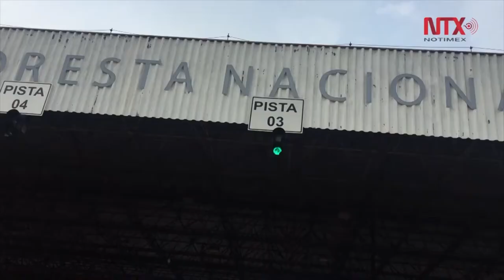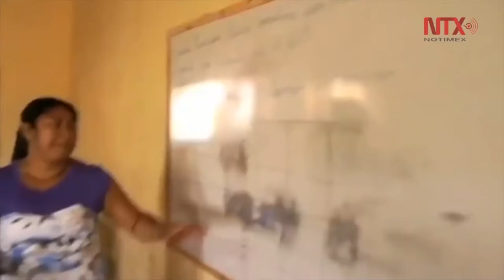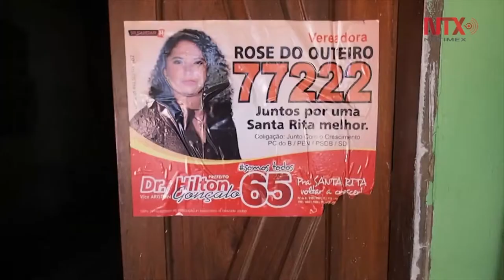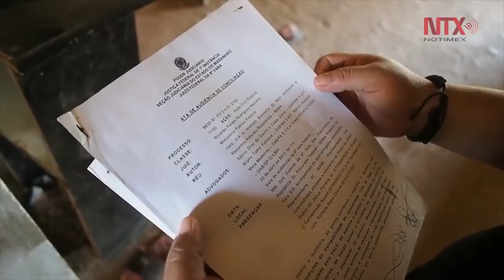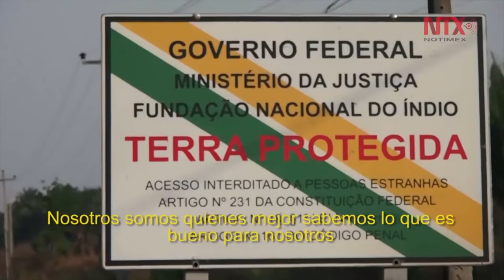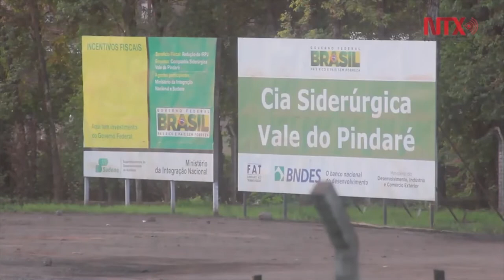El Amazonas amenazado: minería, desarrollo y medio ambiente en la gran selva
Un documental sobre los impactos para indios tradicionales del Amazonas brasileño y la población local de una de las mayores minas de hierro del planeta, así como la línea de tres de casi 900 kilómetros que se usa para exportarlo por todo el mundo.